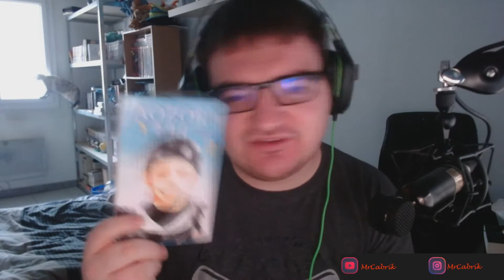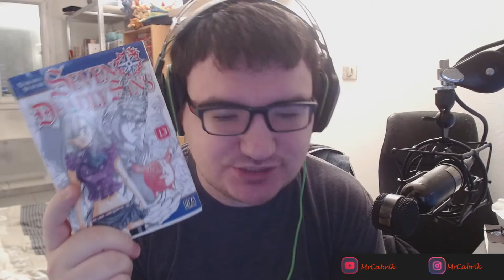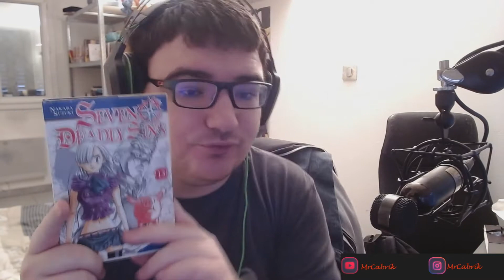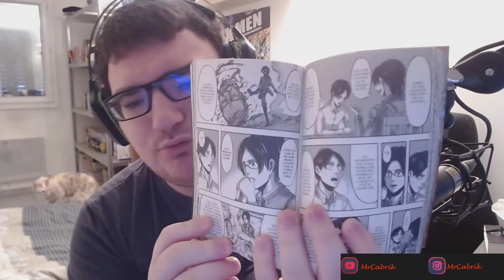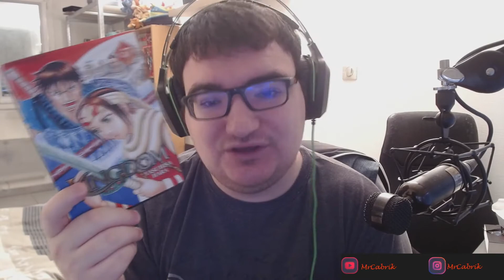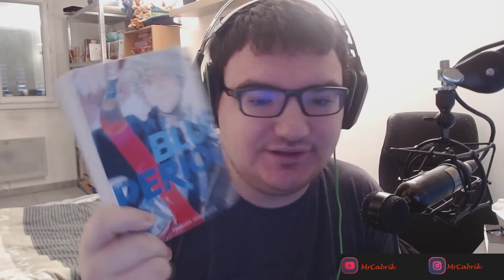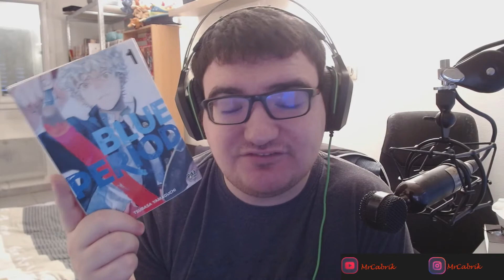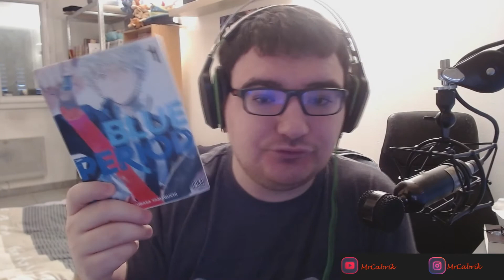Bilan lecture mangas #4 -Abandon d'une série et début d'une nouvelle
Bonjour à tous & bienvenu sur ce Bilan lecture mangas numéro 4

Livres présenté :

Mangas:
Aozora Yell tome 2 Kawahara Kazune
Blue period tome 1 Tsubasa Yamaguchi
Seven deadly sins tome 13 Nakaba Suzuki
Attaque des titans tome 5 Hajime Isayama
Kingdom Tome 57 Yasuhisa Hara

N'hésitez pas a me suivre sur instagram pour découvrir mes lectures & mes haul en avance !